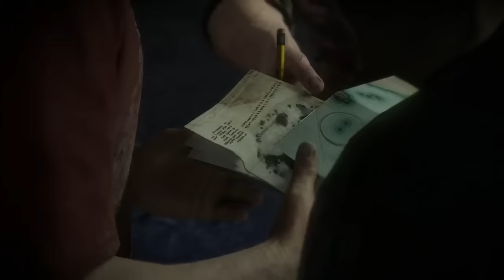UNCHARTED 4: A Thief’s End - E3 2015 - Sam Pursuit Gameplay | PS4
The ultimate chase sequence as Drake and Sully race to help Drake’s brother, Sam evade Shoreline mercenaries.

Several years after his last adventure, retired fortune hunter, Nathan Drake, is forced back into the world of thieves. With the stakes much more personal, Drake embarks on a globe-trotting journey in pursuit of a historical conspiracy behind a fabled pirate treasure. His greatest adventure will test his physical limits, his resolve, and ultimately what he’s willing to sacrifice to save the ones he loves. Uncharted 4: A Thief’s End will be available in 2016. Developed by Naughty Dog.